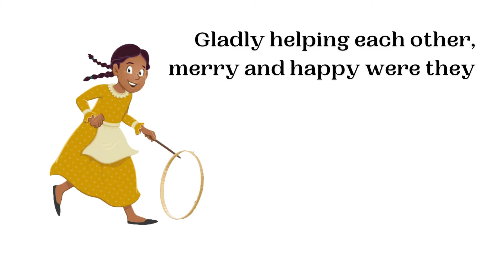Little Pioneer Children | LDS Primary Song Sing Along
Watch, listen, sing the lyrics to "Little Pioneer Children" from the Latter Day Saint Primary Children's Songbook!